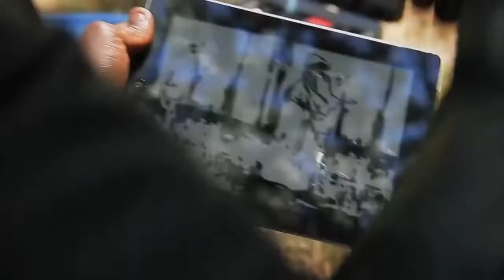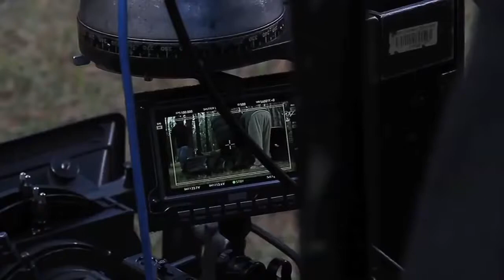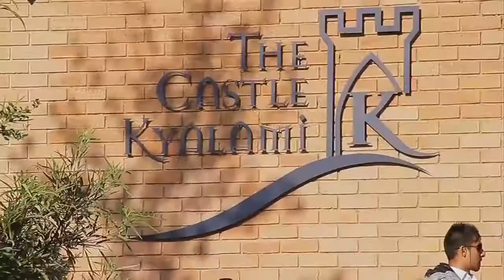Davido's One Of A Kind Behind The Scene Official Video